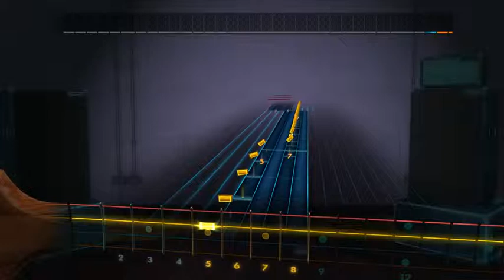rocksmith the gazette - LOSS(REITA)